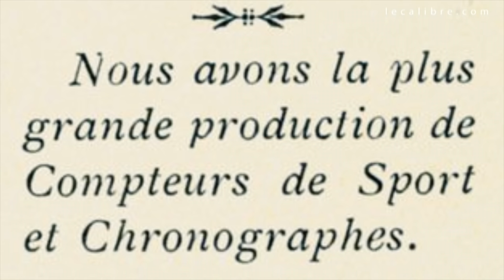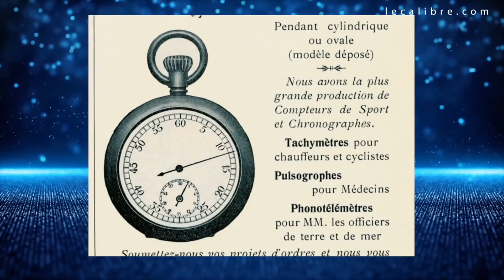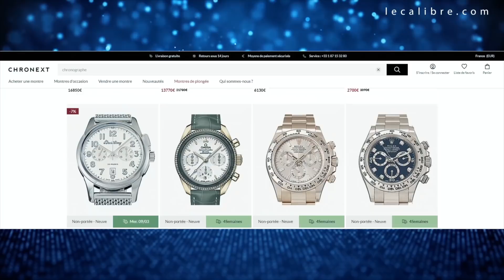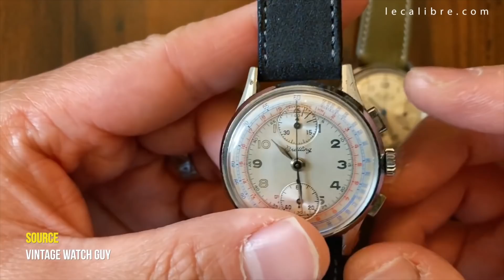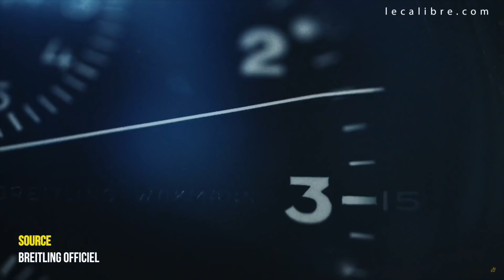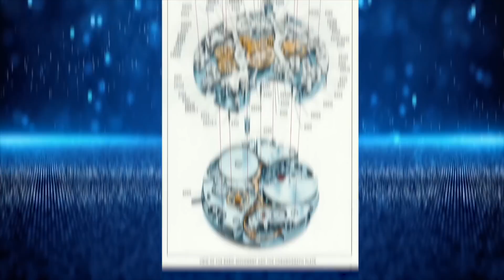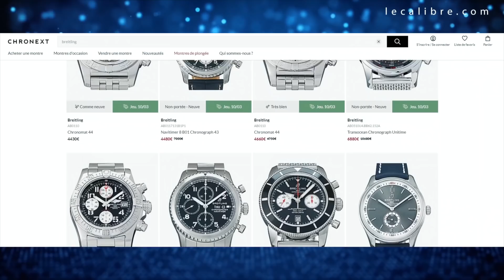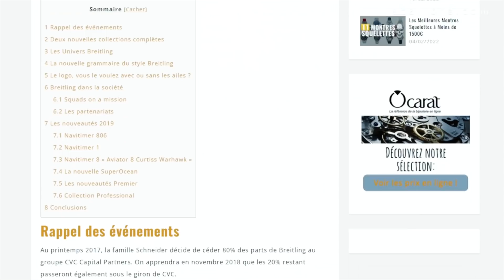DÉCOUVREZ L'HISTOIRE DES MONTRES BREITLING (HorloStory)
Connaissez-vous l’histoire passionnante des montres  Breitling ?

Montage : Tonio Studio !